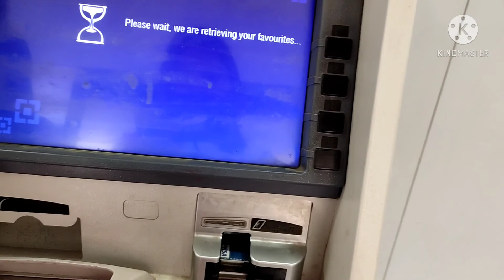The legendary temple# kamakhya 🕌, THE BLEEDING TEMPLE #18